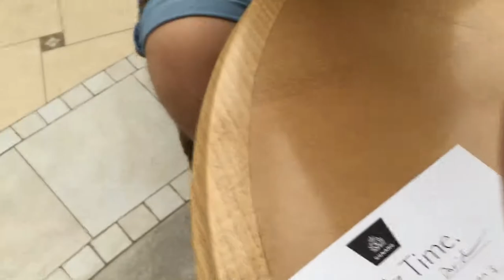Quiz and Table Tennis! Getting beat by a 74 year old Cunard Cruise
Final day at sea until we get to cadiz. We decided to play table tennis and a few other things another great day! love it so much!! Hope you enjoy!!